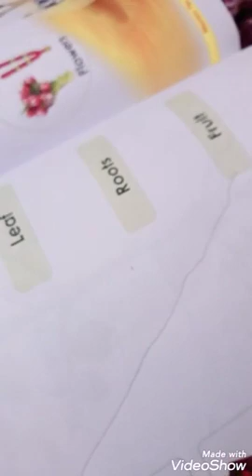8.11.2019...When he got his book5...he wrote at his own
Already he completed half part at school...now is completing his remaining one ...out of syllabus